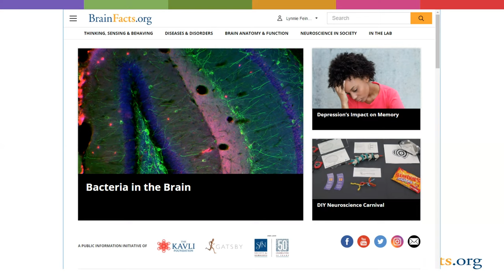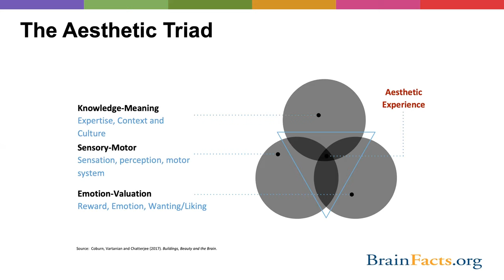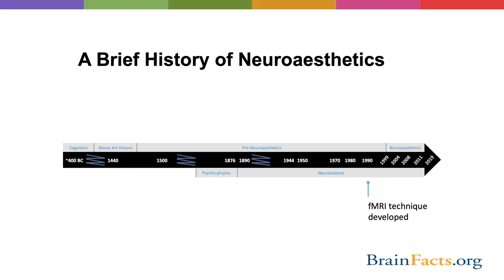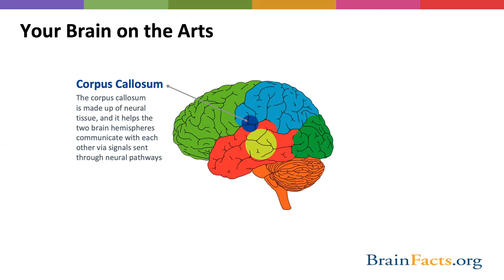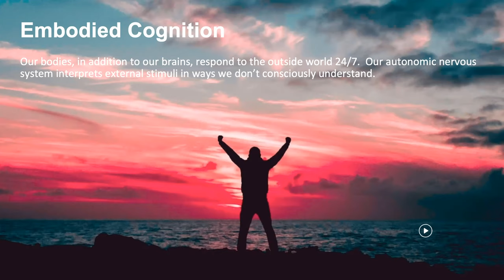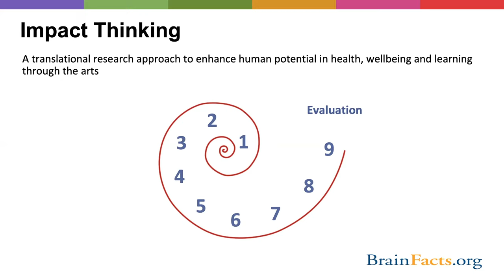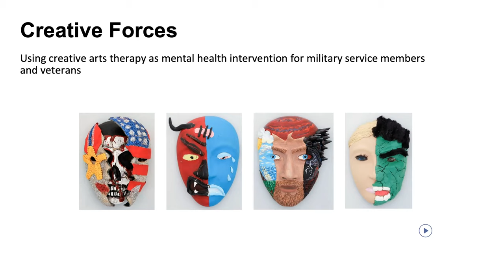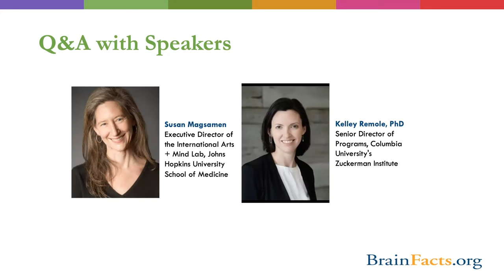The Artistic Brain: A Neuroaesthetics Approach to Health, Well-being, and Learning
The human brain is uniquely wired for art. Whether we behold or create, the arts change our brains. They can make us happier, healthier, and smarter. This webinar will dive into neuroaesthetics, an emerging field that explores how the brain responds to art. Susan Magsamen, founder and executive director of the International Arts + Mind Lab, will discuss how neuroaesthetics, situated at the intersection of the brain sciences and the arts, can help amplify human potential.